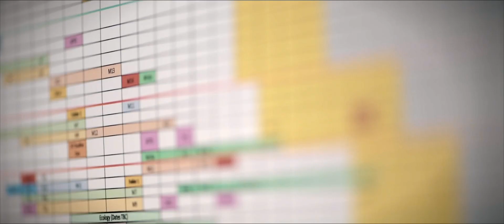Quantity Surveyor Trainee Career pathway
This video explains the role of a Quantity Surveyor and the career pathway available to school, college and university leavers joining as a Quantity Surveyor Trainee